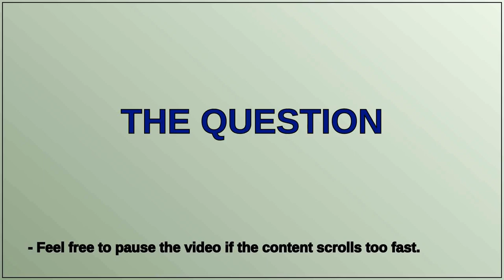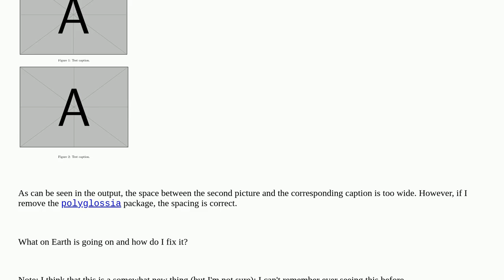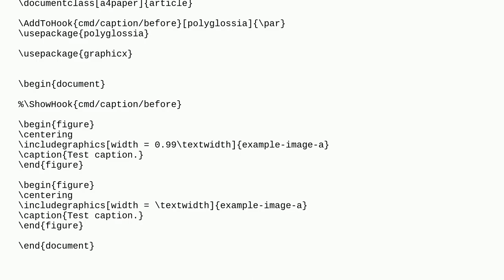Caption Spacing Wrong do to Polyglossia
A special thanks goes out to the community

  polyglossia lthooks